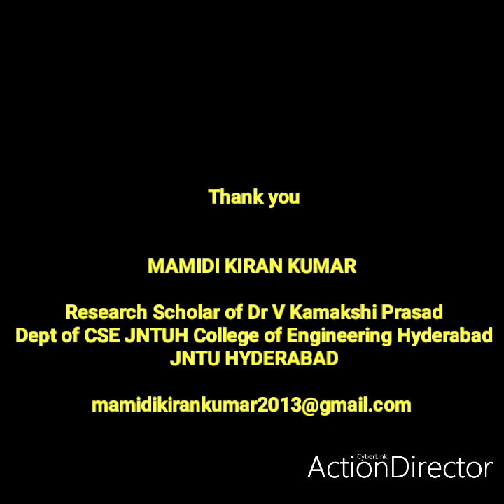InTelugu:RESEARCH FIELD, AREA, TOPIC AND TITLE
SIMPLY TO GET CLARITY